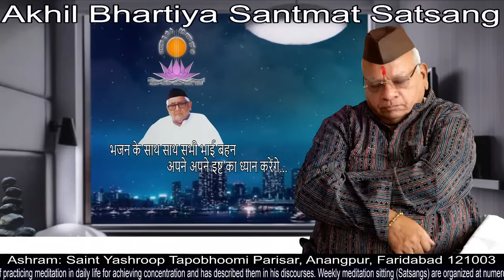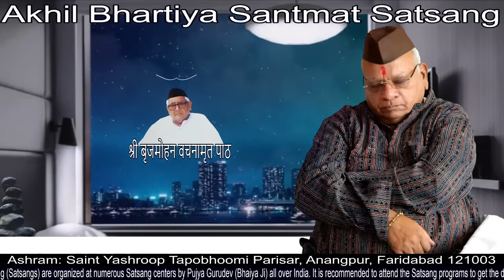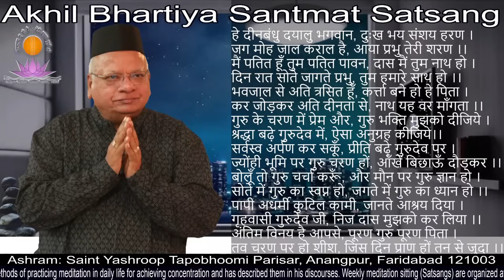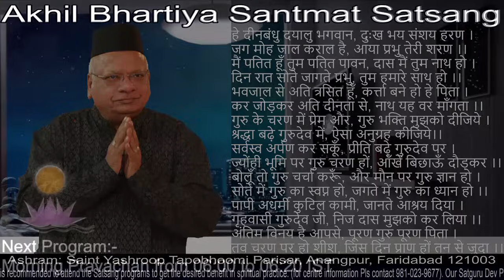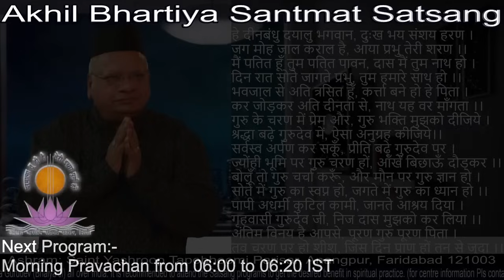Evening Meditation Session | 7:00 PM to 8:00 PM